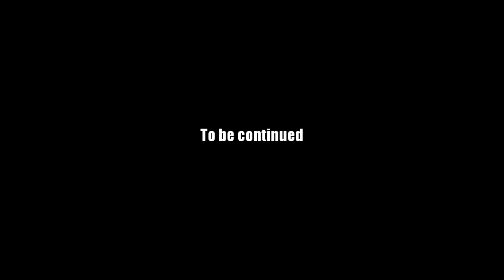AQ Worlds "The Xan With The Plan" (Quest)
Quest:The Xan With The Plan

NPCs:Scoria

Monster List:Xan

Turn in:Get Some Xanswers x1

Equipment Won:None